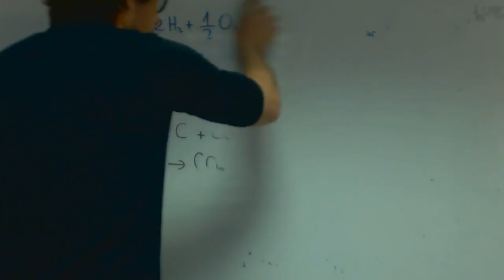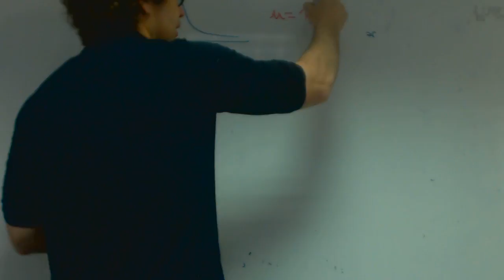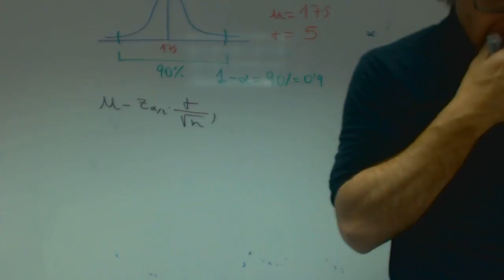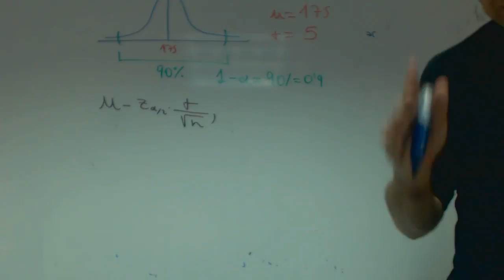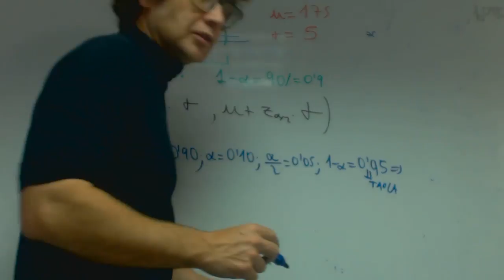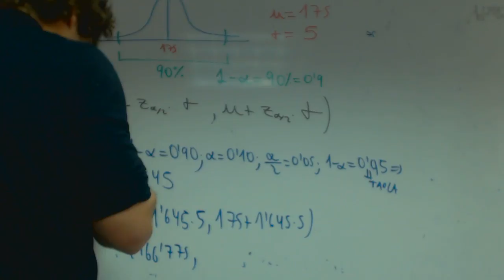INtervalo caracteristico Patricia Matematicas 2 Bachillerato Academia Usero Estepona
INtervalo caracteristico Patricia Matematicas 2 Bachillerato